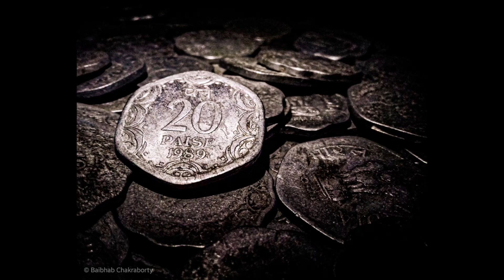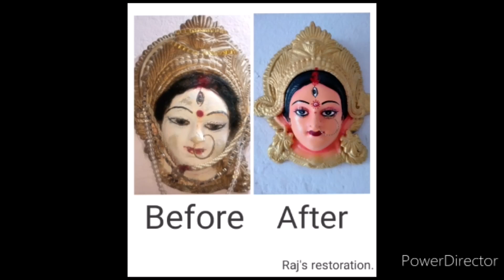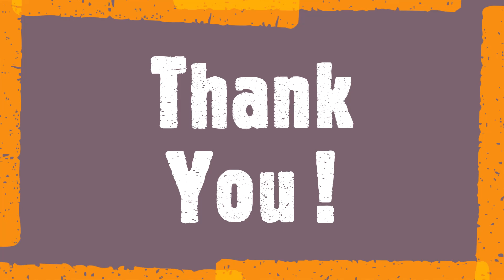Kendriya Vidyalaya Birbhum students in this lockdown...brought to you by Asmit Production Part : 02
this video is totally edited by Asmit Ganguly
and song Credits to Soham Bhattacharya
Life of KV - part : 02